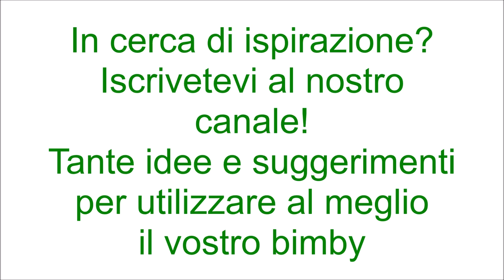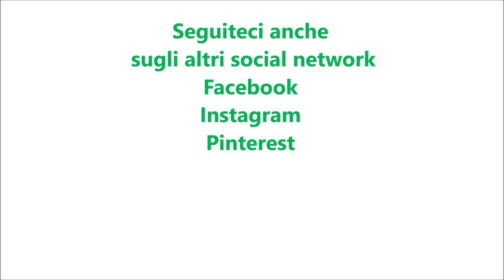Ciambella panna e cioccolato per bimby TM6 TM5 TM31 TM21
Ingredienti:
200g di farina di tipo "00"
70g di cacao amaro
230g di zucchero semolato
3 uova
250g di panna fresca per dolci
50g di olio di semi di girasole
1 pizzico di sale
1 bustina di vanillina
1 bustina di lievito

Ingredienti per la glassa:
200g di cioccolato fondente fuso
30g di burro fuso